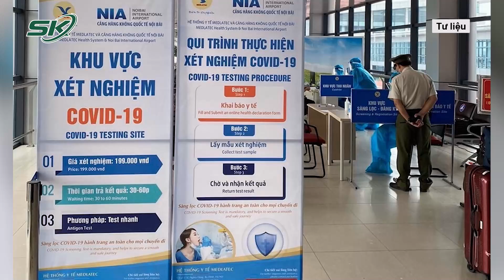Thêm 4 Ca Mắc Omicron Tại 3 Tỉnh, Thành Phố Cách Ly Ngay Sau Khi Nhập Cảnh | SKĐS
SKĐS | Việt Nam phát hiện thêm 4 ca nhiễm biến thể Omicron tại Hải Dương, Hải Phòng, Thanh Hóa. Tất cả đều là người trở về từ nước ngoài, được cách ly ngay sau khi nhập cảnh. Như vậy, tính đến nay, cả nước ghi nhận tổng cộng 24 ca mắc Covid-19 do biến thể mới.

Mời quý vị và các bạn xem thêm: Đủ Cơ Sở Khởi Tố “Dì Ghẻ” Dạy Con Chồng Với Hành Phạt Cao Nhất Vì Tội Sát Hại Người